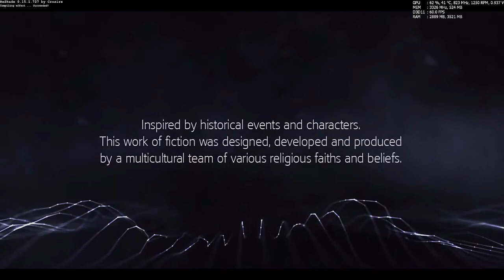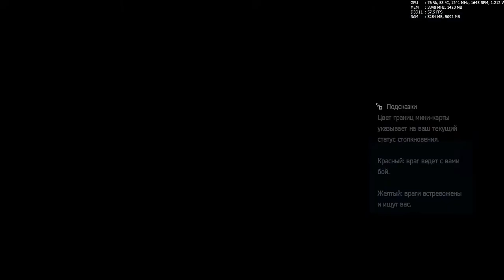Assassin`s Creed Rogue #4 [Max Settings 1440p + ReshadeFX by Quentin-Tarantino]+DL Link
CPU Cooler: Noctua NH-U14S [With additional Fan NF-A15PWM]

HDD 1: Seagate Barracuda 2TB 7200 RPM 64MB Cache SATA 6.0Gb/s

"GTX GAMEPLAY"
Assassin`s Creed Rogue Ultra Settings Walktrough Gameplay 1440p PC XBOX ONE PS4 PS3 XBOX 360 ASUS GTX 780 Direct CU II OC